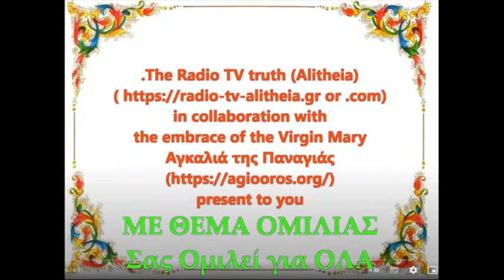ΠΑΤΕΡ ΓΕΩΡΓΙΟΣ ΑΓΓΕΛΑΚΑΚΗΣ 19 11 2020 rtva